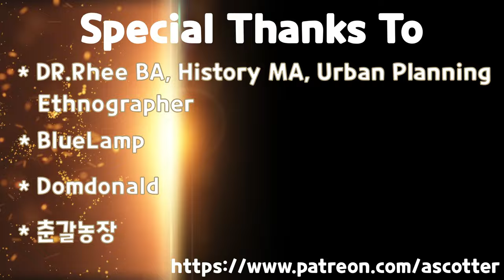Sabaton - Midway (Music Video)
Supporters will be mentioned in Description and Special Thanks List(End Card)

* DR.Rhee BA, History MA, Urban Planning Ethnopher
* BlueLamp
* Domdonald
* 춘갈농장

My 55th MV. Midway

Song: Midway
Author: Sabaton
Movie/Clips:

1. 永遠の0 (2013)
2. Midway (2019)

Lyrics

Send them over the waves, our sentinels
They report in the news, position of our foes
This battlefield's been chosen, tactically in advance
Time to alert our fighters, we're soon in range
Midway
We'll meet at Midway
Naval war
Calling all men to deck, got to be airborne
Head out into the sun, descending on our foes
This is the crucial moment, in the heat of the war
To fly and hit our targets, down in the waves
Midway, display their might
Ordering carriers, admirals at war
We'll meet at Midway to win the fight
Tactics are crucial, naval war
Far from shore, a pacific war
Bombs are falling from the skies
It's a bomb run day, it's the naval way
A blood red sun is on the rise
Midway